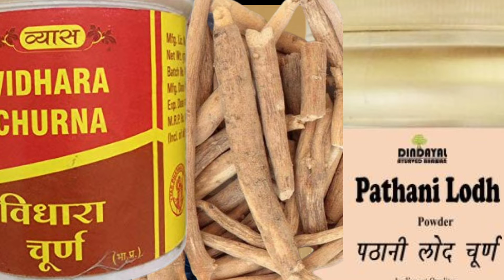का मिला अनुभत सरल उपचार